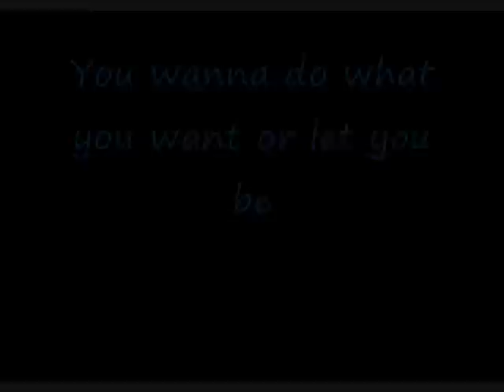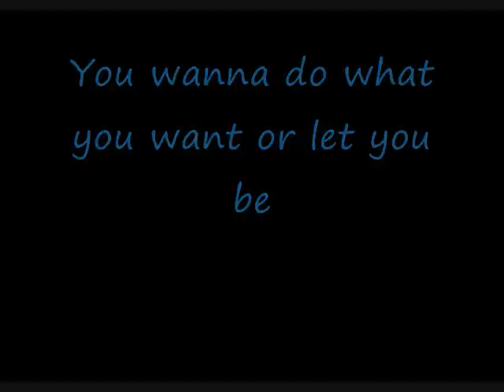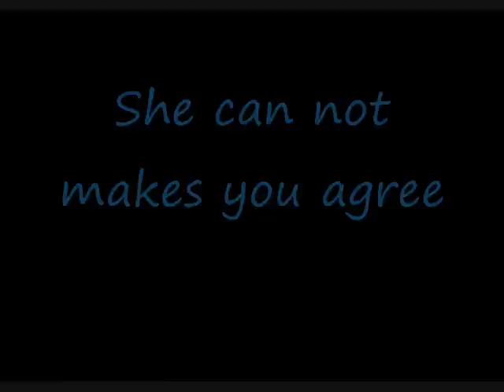Peter London-Wrecking Machine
Peter London singing Wrecking Machine